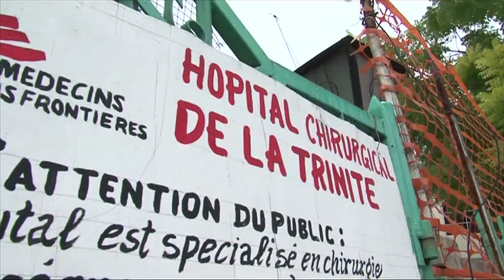Physiotherapy in Emergency Settings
Doctors Without Borders/Médecins Sans Frontières (MSF) increasingly calls on the services of physiotherapists during its emergency interventions. Integral to post-surgery, their work is key to the delivery of quality care. As is often the case in emergency settings, the physiotherapists don't need sophisticated equipment. Some simple movements can help stave off complications for the patient. In countries where infrastructure has been wiped out, part of the doctor's work is helping wounded people regain their independence. Physiotherapy helps to ensure that when they leave the hospital, patients will be able to go back to their lives and jobs, and look after their families.